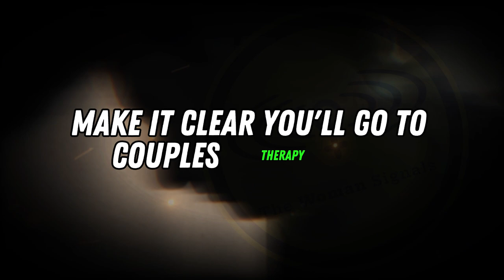How To Deal With A Toxic Wife? 20 LifeSaving Ways To Stay Married Peacefully!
How To Deal With A Toxic Wife? 20 LifeSaving Ways To Stay Married Peacefully! - Has Your Wife's Behavior Become So Toxic It's Threatening Your Marriage?

You vividly remember the day you said "I do" like it was yesterday. Her radiant smile, the profound love you felt as you gazed into her eyes, the overwhelming sense of joy knowing you'd get to wake up next to your soulmate every morning for the rest of your lives.

Yet lately, merely being in the same room as your wife fills you with dread. Her constant put-downs, belittling name-calling, and cold shouldering have taken their toll. Where there was once infectious laughter and passion, now there is only bitter resentment, withering silence, and miserable tension.

Toxic behavior from a once loving wife can shake even the strongest man to his core. You may find yourself questioning everything - your self-worth, your judgment, even your sanity at times as the verbal and emotional abuse persists with no end in sight.

But please hear this - you are not alone, and you don't have to continue living in an unsafe, toxic environment. No matter how far your marriage has strayed into harmful territory, it's still possible to repair the foundation and bring the loving partnership you once knew back from the brink.

If your wife's destructive actions are pushing you toward divorce, read on to learn 20 lifesaving ways you can take back control and potentially save your marriage from further toxicity.